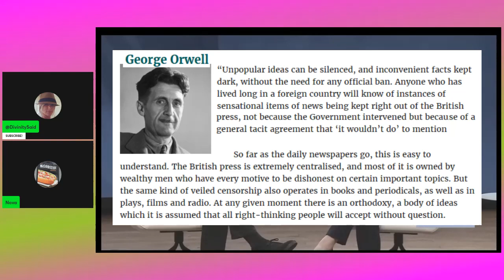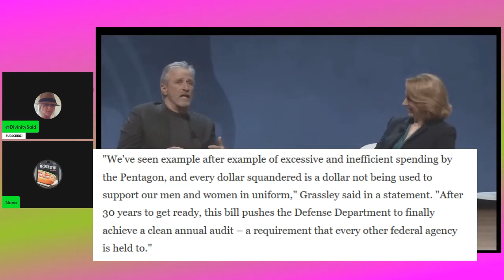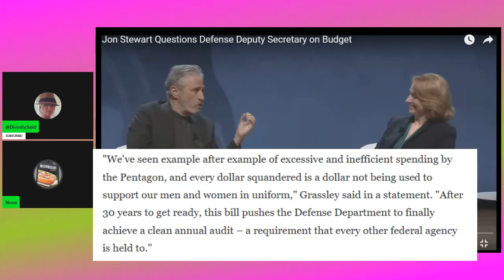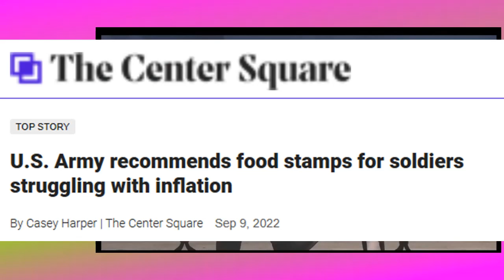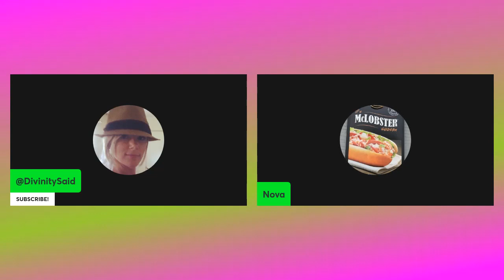JON STEWART AND THE MAGIC OF FAILED DOD AUDITS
SERVICE MEMBERS ARE ON ASSISTANCE PROGRAMS AND WE CAN STILL MISPLACE BILLIONS. I AGREE WITH JON, THERE MUST BE ((SOME)) A LEVEL OF CORRUPTION, ABUSE, OR FRAUD FOR T HIS TO BE A RUNNING UNSOLVABLE PROBLEM.
IF NOT PASSING AN AUDIT MEANS NOTHING, WHATS THE POINT OF GIVING THEM?